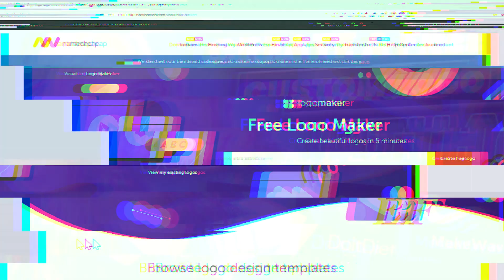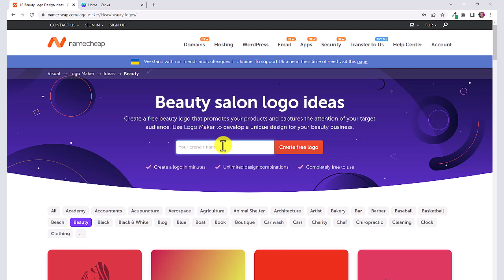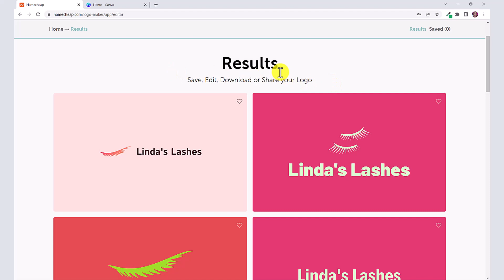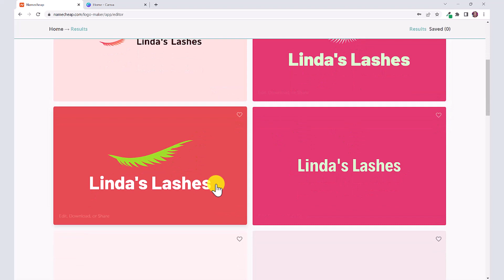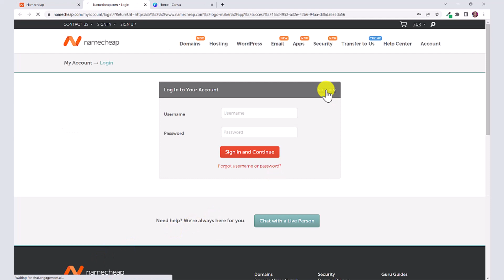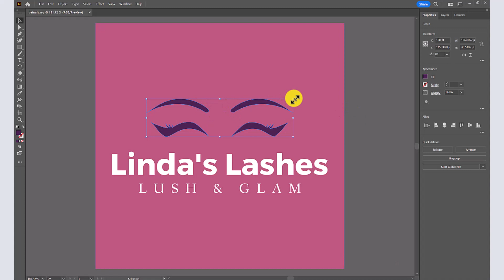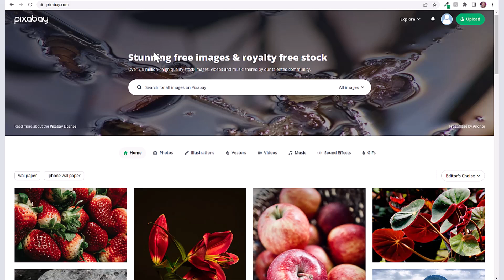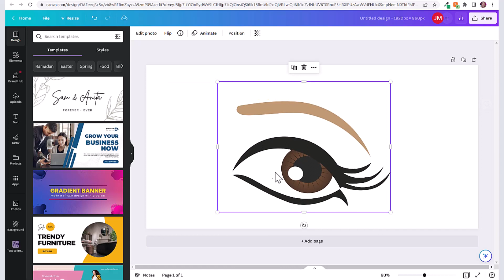How to Create a Custom Logo Using AI Generators for FREE (For YouTube, Business, Websites, etc.)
Learn how to create a custom logo for FREE using this easy AI Logo Generator. You can create a logo in under a minute, complete with an icon, colors of your choice, your business or brand name, custom fonts, and even a tagline.

This is a great way to experiment with colors, icons, and styles as a small business before you invest in an expensive logo. The AI logo creator I am going to show you is 100% free.

To download your logo in a zip file with different variations, you will need to create a 100% FREE Namecheap account.

Blue Yeti Microphone: ▶️
Rode NT1A Microphone: ▶️
Pop Filter: ▶️
Sony ZV-1 Digital Camera: ▶️

Chapters:
00:00 - Intro
00:45 - Free AI Logo Maker
02:55 - Sample Logo Output
03:15 - How to Customize Logo
04:50 - How to Download Logo
05:50 - Make Edits in Adobe Illustrator
06:10 - Import Logo into Canva
07:05 - More Royalty-Free Icons